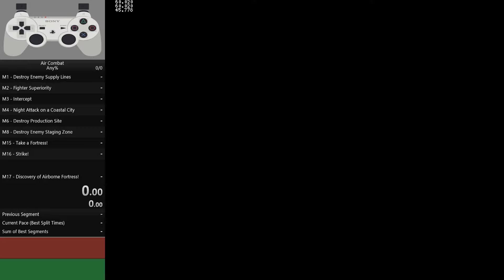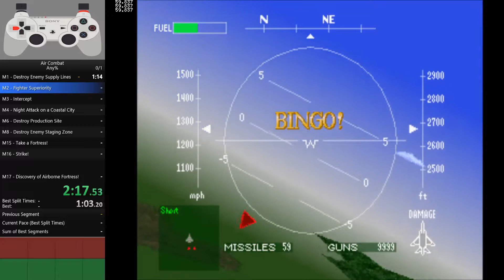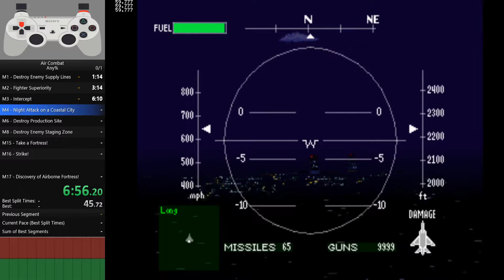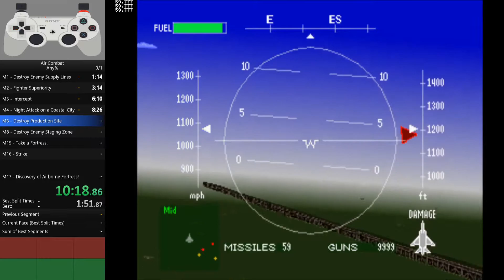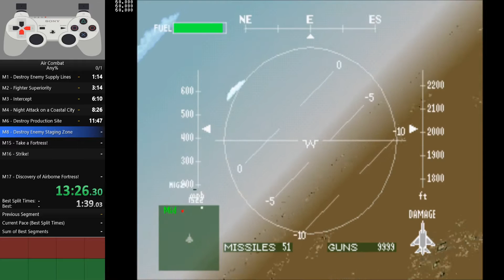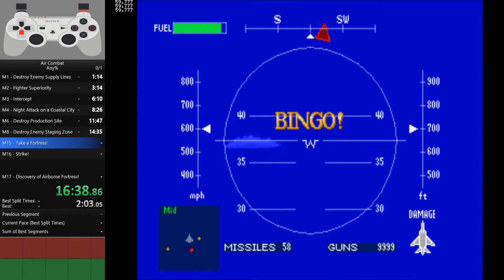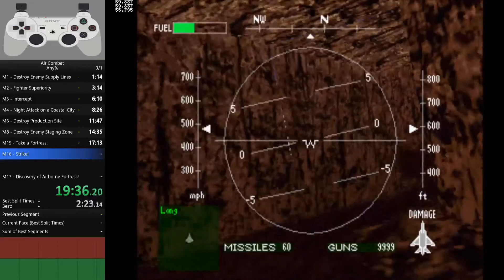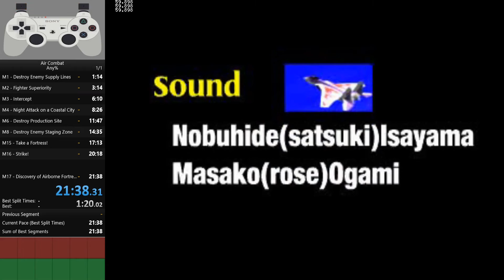Air Combat | Any% [PB 21:38]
First run of Air Combat Any% category originally released on the PS1.

Emulator: mednafen-1.27.1

Timestamps
0:00 - Emulator reset, PS1 intro
1:00 - Start of the speed run
2:05 - Mission 1
3:56 - Mission 2
5:55 - Mission 3
8:55 - Mission 4
11:22 - Mission 6
14:31 - Mission 8
17:23 - Mission 15
19:55 - Mission 16
23:00 - Mission 17
24:26 - Game Credits